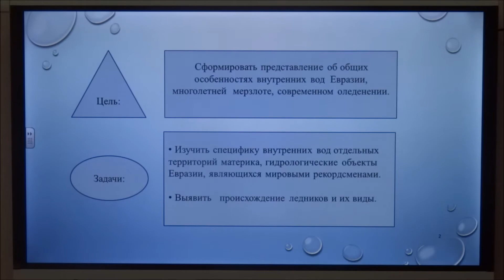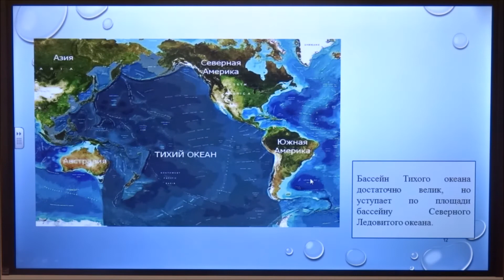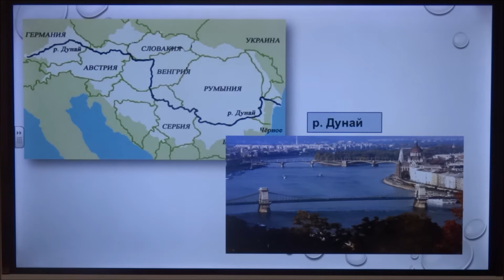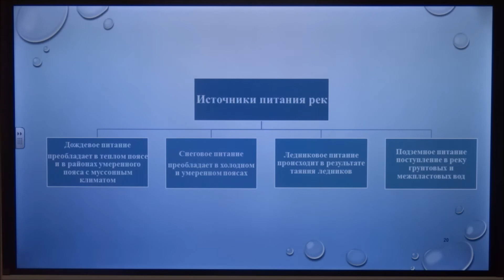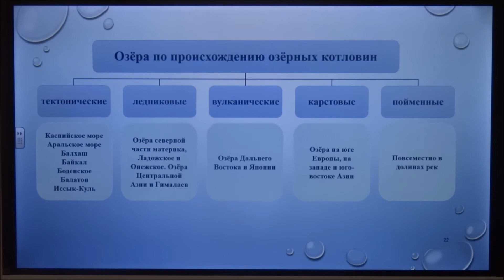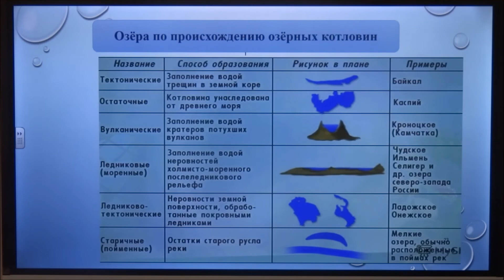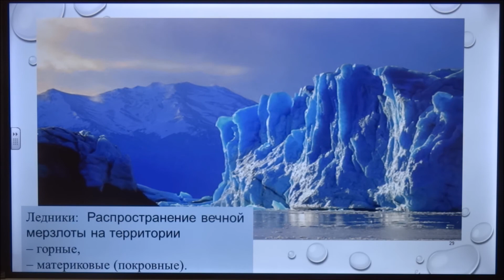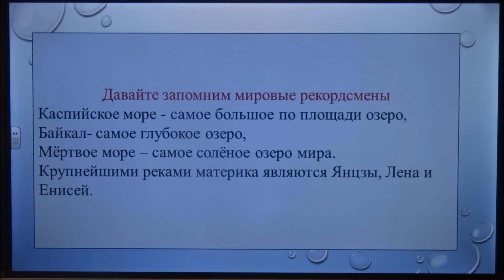Оренбургская телешкола: 7 класс География